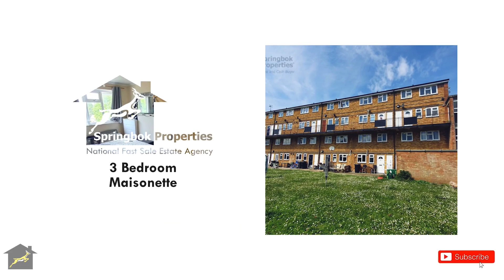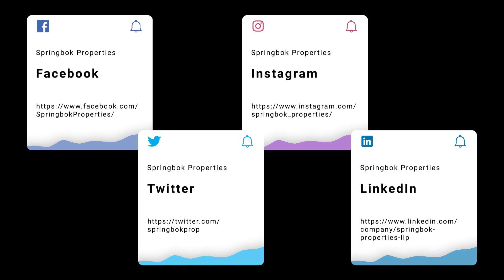Property For Sale in Northamptonshire | Spencer Gardens, Brackley | Springbok Properties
More about this property:

ATTRACTIVELY PRICED - Top Floor Maisonette - Ideal for First Time Buyers - Great Road Links with Connection to M40 - Park and Lake Nearby - Close to Schools and Medical Centre - Three Bedrooms - Spacious Fitted Kitchen - Leasehold - 91 years left, GR 10/year, SC 100/quarterly - Council Tax Band A - Viewing Advised.

This top-floor maisonette is situated in a popular area in Brackley, within a desirable location close to many local schools and medical centre. The area offers great road links with an easy connection to 40, local bus links, and a number of local amenities such as shopping facilities, food/drink establishments, a post office, or park, and a lake.

On the ground floor, the accommodation offers fantastic living arrangements throughout, opens to a hallway, and further comprises a living room, a large spacious kitchen, and a separate toilet. The first floor boasts three bedrooms and a three-piece family bathroom.

The property externally benefits from parking and green surroundings. Internal inspection is a must to fully appreciate the accommodation on offer.